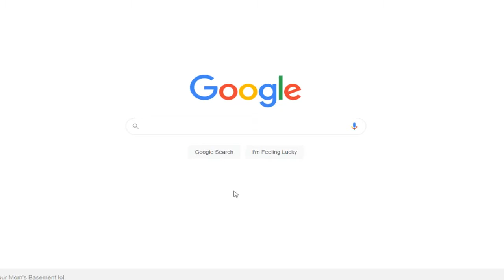Scientific Name For A Pig.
stock image man searches for the scientific name of a pig